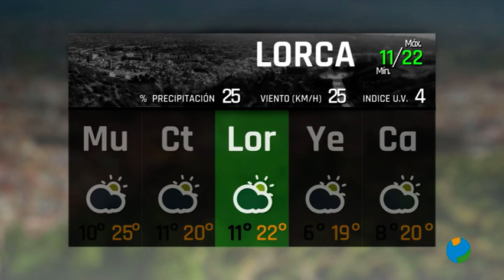06/03/2023 Previsión del Tiempo para mañana